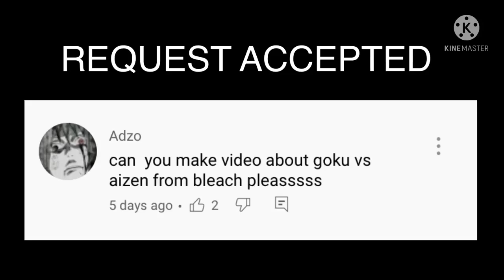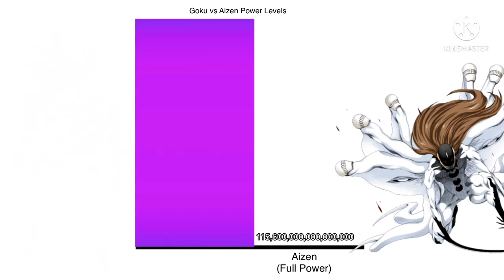Goku vs Aizen Power Levels